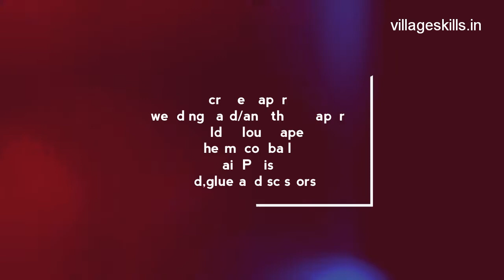How to make Christmas tree easily at home l table top Christmas tree decoration ideas,DIY ideas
In this video I'm going to show you how to make Christmas tree easily at home., Christmas special , festival special

Materials required  : wedding card/any thick paper/ craft paper, crepe paper(green colour),
Thermocol balls, cd,  glue, hot glue gun/fevibond/fevicol,scissors,pen and paper